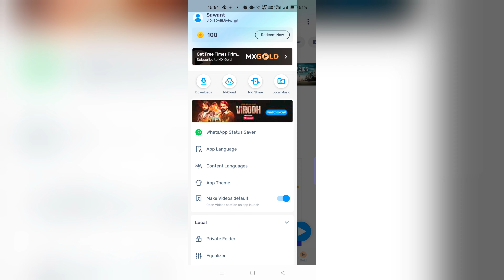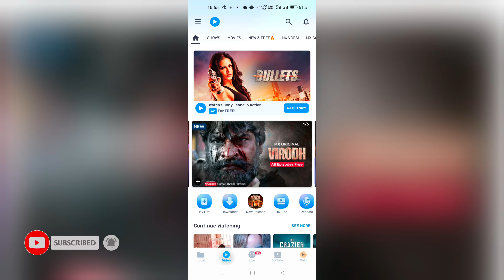Mx Player Me Online Content Language Kaise Change Kare | Online Series Movie Language Kaise Set Kare